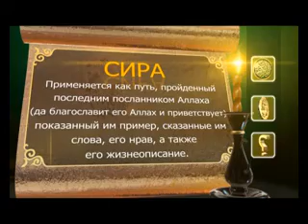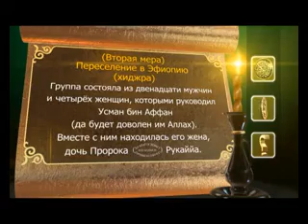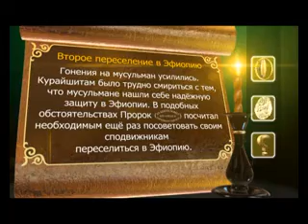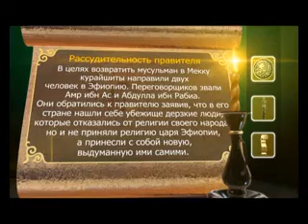Жизнеописания Пророка Мухаммада с а у 5 часть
Исламский просветительский телевизионный канал "Асыл арна"  Директор: Мухаммеджан Тазабек